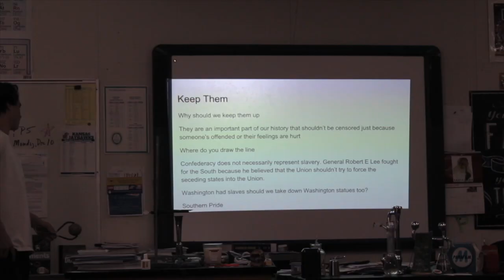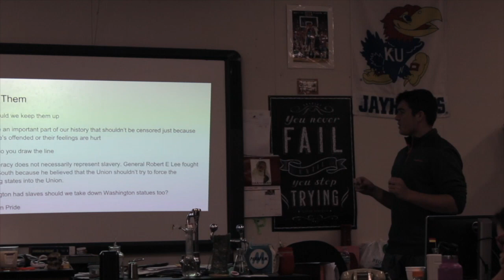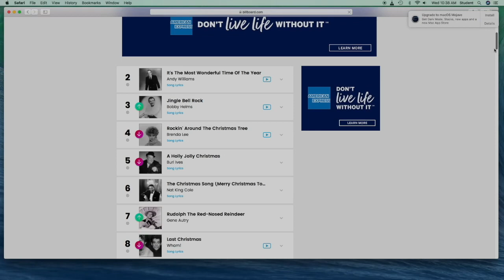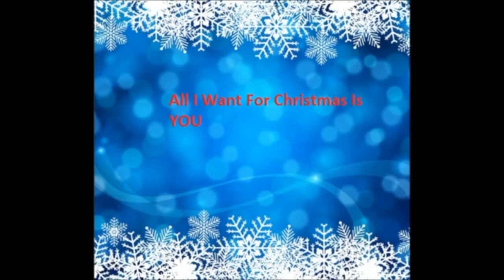Friday, December 21, 2018